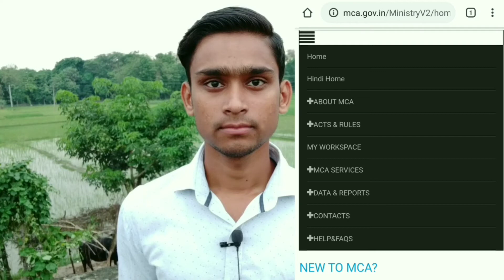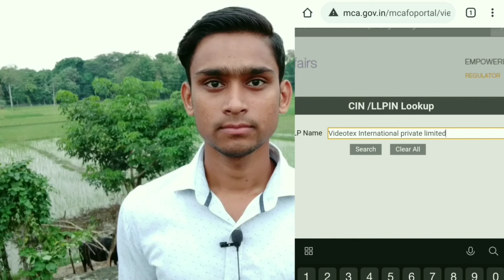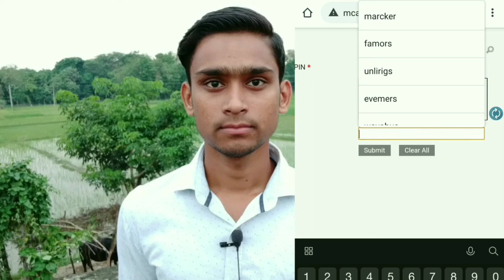List of electronics companies in India with short intro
In this video, I have talked about more than twenty companies which are established in India🇮🇳. Such as WIPRO, BPL, BEL, Amkette, Godrej, HCL, Havells, Voltas, Micromax, Onida and XOLO. etc. And in last part of the video (07:10) I've also talked about MCA ( "The ministry of corporate affairs", that's Indian government ministry. )